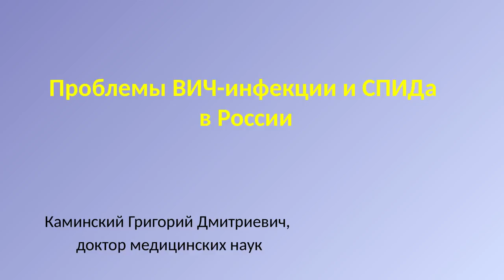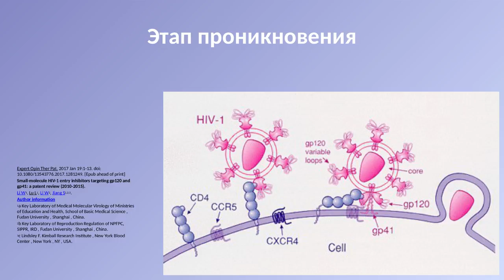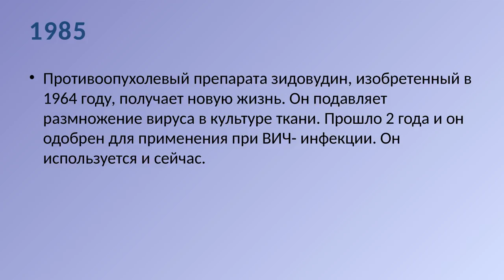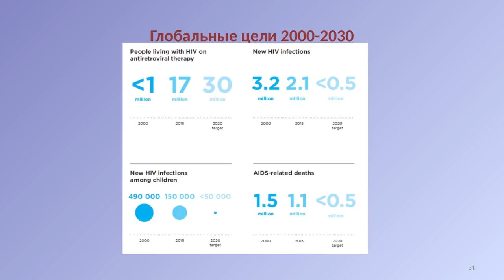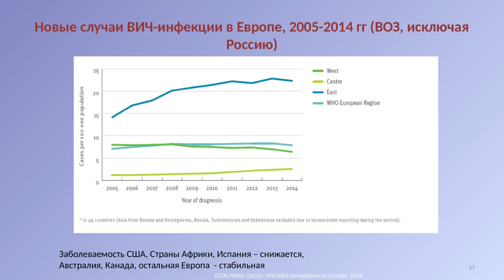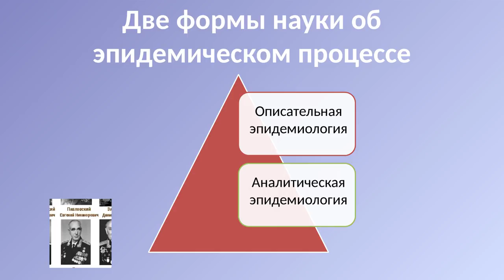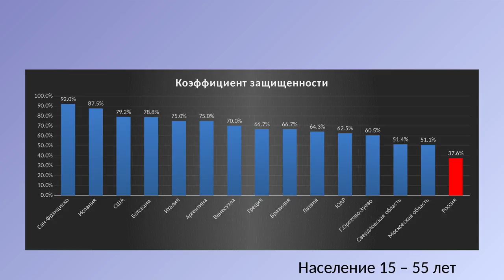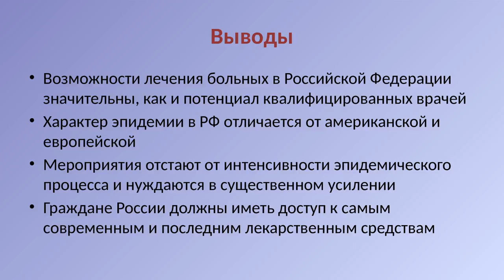Проблема ВИЧ и СПИД в России – Григорий Каминский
Как распространяются инфекционные заболевания? Почему эпидемии затихают, а затем «разгораются» вновь? Эпидемия ВИЧ-инфекции – нечто особенное, или она тоже подчиняется общим законам распространения инфекционных заболеваний?

Лекцию читает Каминский Григорйий Дмитриевич, доктор медицинских наук, заместитель главного врача по медицинской части Московского областного центра СПИДа, попечитель Фонда помощи людям живущим с ВИЧ «Спид.Центр», главный ученый секретарь Национальной вирусологической ассоциации России.